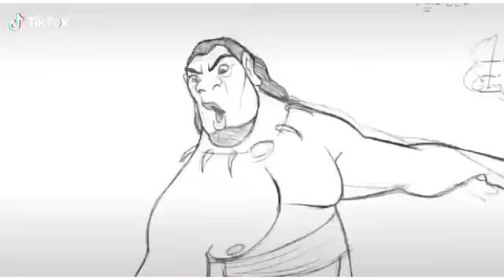Moana pencil test